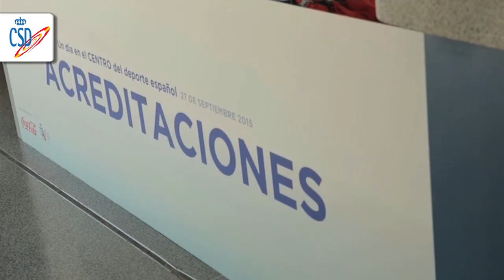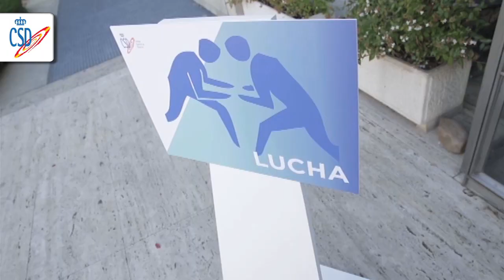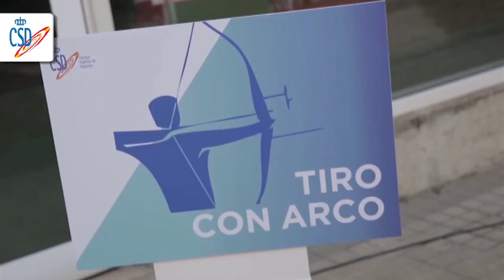Un día en el centro del deporte español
El Centro de Alto Rendimiento de Madrid acogió una bonita jornada de puertas abiertas con la presencia de varios de nuestros deportistas más brillantes, como la bicampeona del mundo Carolina Marín, que ejerció de maestra de ceremonias.